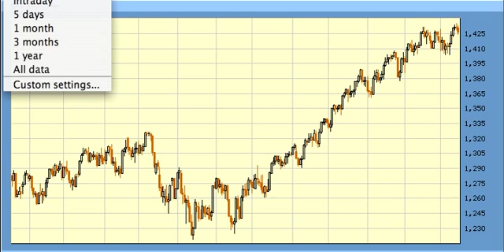Elliott Wave Forecast For 1/19 SPX DJI COMP